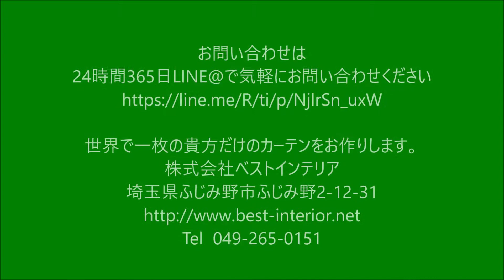さいたま市 オーダーカーテン 子供部屋 イギリス製 ヨット柄 フラットカーテン